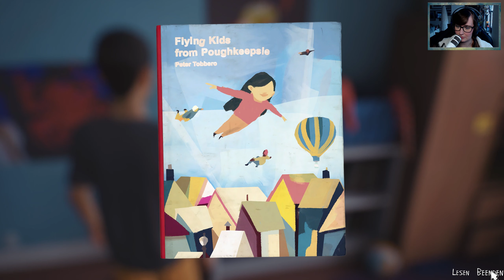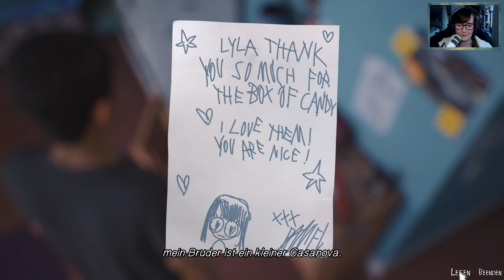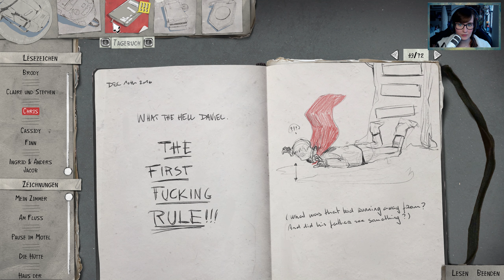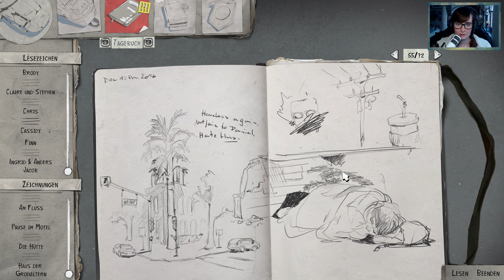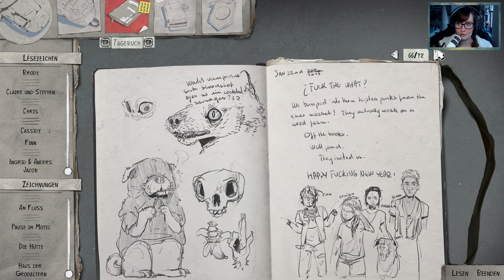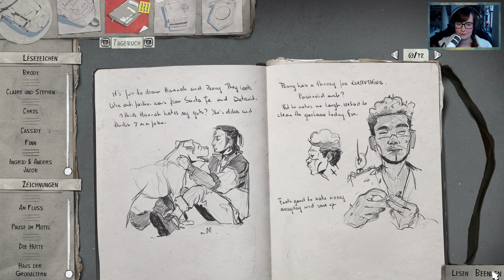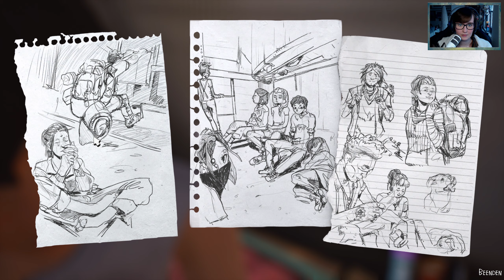Life is Strange 2 | Episode 3: Wastelands | 22 | Das neue Leben im Wald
Ein neues Abenteuer im Life is Strange Universum steht uns bevor.
Wir lernen Sean und seinen kleinen Bruder Daniel kennen und müssen nach einem tragischen Unfall flüchten. Weit weg von zu Hause und immer mit dem Gefühl im Rücken, dass hier etwas nicht stimmt.

Ein RIESEN DANK geht wieder an KIWI, für den wundervollen Endcard Song.